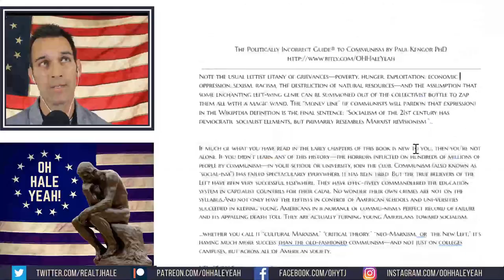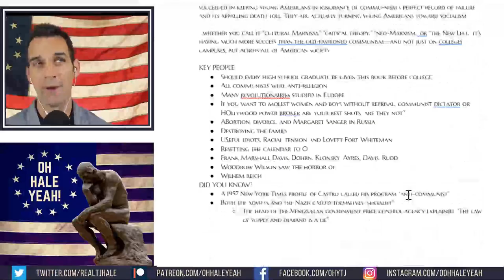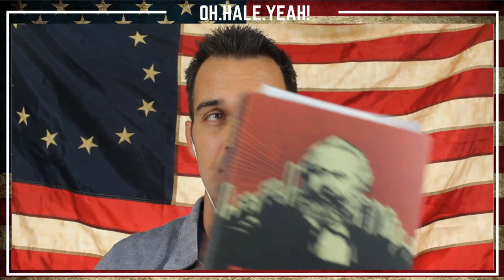Humanity's Most Deadly Pandemic | The Devil & Karl Marx | Dr. Paul Kengor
Show notes are uploaded to SUBSTACK- as a resource to you.

We are in the middle of a global "pandemic" however if you use conservative numbers the Marxist pandemic claimed approximately 4,000 lives every day from 1917 to 1978.

Marxist ideas, Marxist men and women, Marxist totalitarian regimes killed, purged, tortured, and otherwise eliminated over 100,000,000 souls in less than a century.

Marx argued for the destruction of God, religion, and morals - but of absolutely everything.  Despite this, the Communist Manifesto's original working title was, "The Communist Confession of Faith."

Dr. Kengor and I discuss the man. We discuss how everyone around him could see that he was afflicted. His wife wrote that she longed for the comfort of the grave. His Father wrote that he was incapable of bringing joy to anyone. His mother wrote that she wished he would acquire capital instead of writing about it, and he outlived most of his own children. He disliked blacks and women, he allegedly raped his proletariat maid, who he never paid, and then disowned the child. He didn't attend the funerals of his parents, and he hated religion and religious people most of all. We shouldn't be surprised that those who are drawn to his ideas share many of these unenviable characteristics…or that when these ideas are held by influential "intelligents" in society - we experience the same types of misery inflicted on the citizenry through educational norms, government policy, and most importantly - destructive, hateful, malignant behavior from "certain elements" of society.

Once you know what to look for - you will see it everywhere.